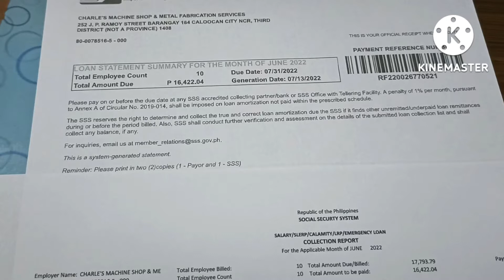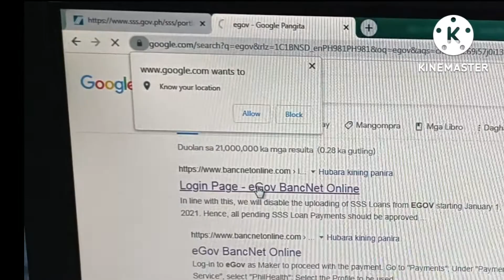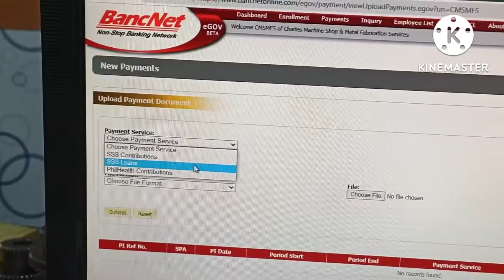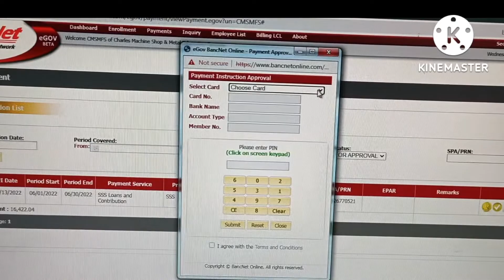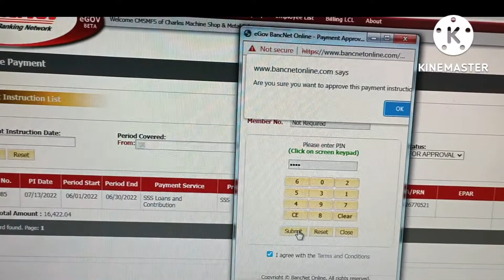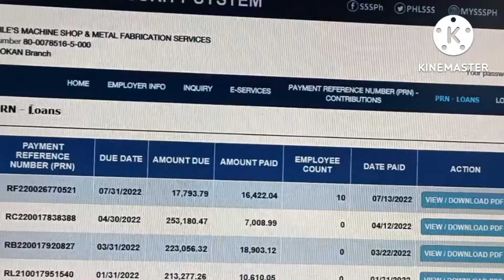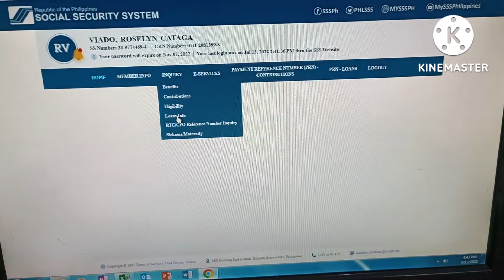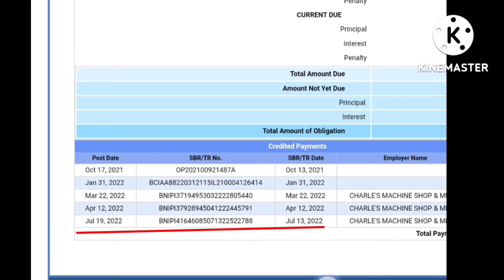HOW TO PAY SSS LOAN IN EGOV BANCNET | SSS PAYMENT CHANNEL | EMPLOYER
This video shows the actual process of paying SSS LOAN thru BancNet.
Checking if the payment is credited to member's account.